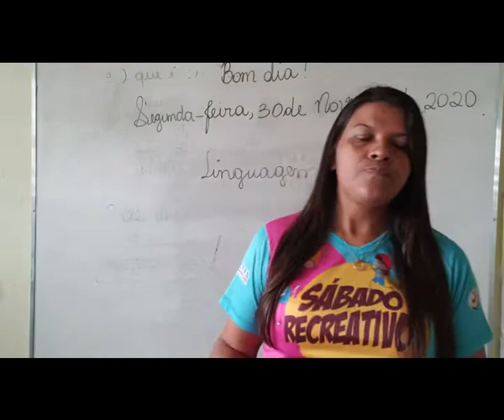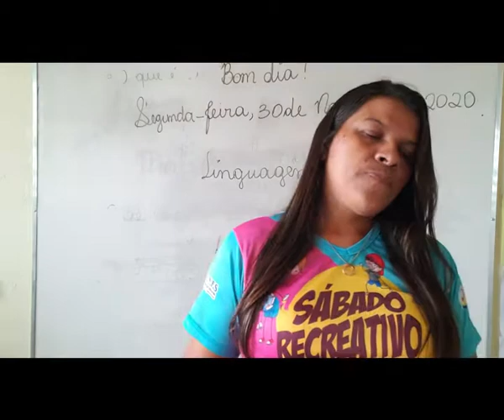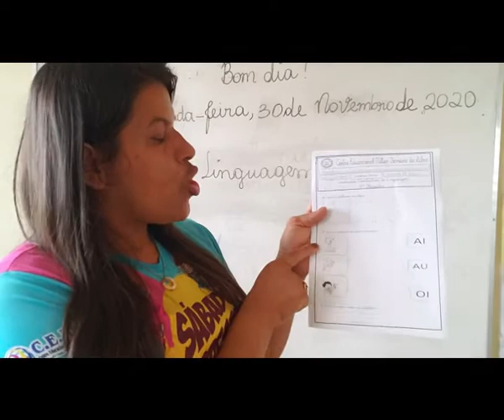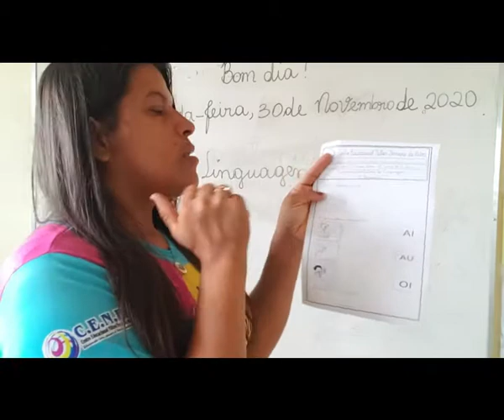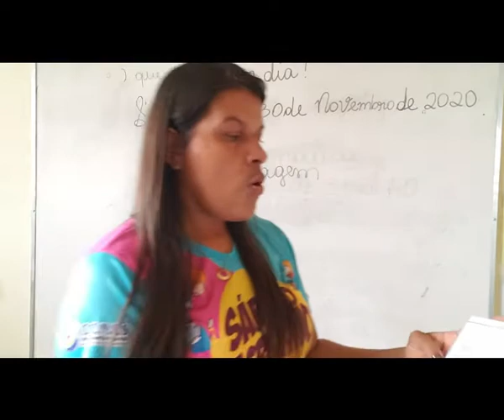VÍDEO AULA - DIA: 30/11/2020 - ORIENTAÇÃO AVALIAÇÃO BIMESTRAL DE LINGUAGEM - TURMA: INFANTIL 3 I